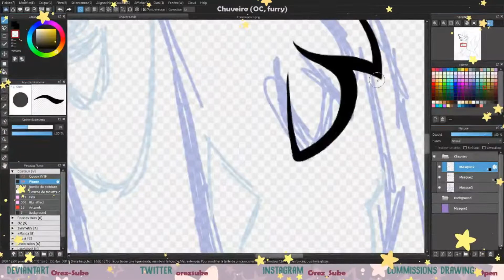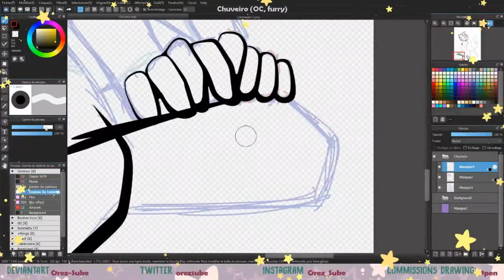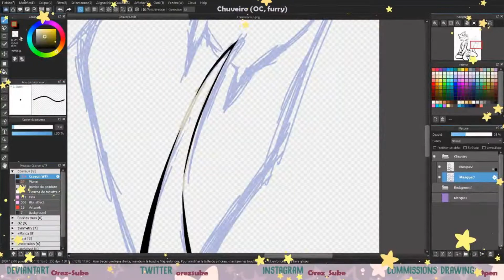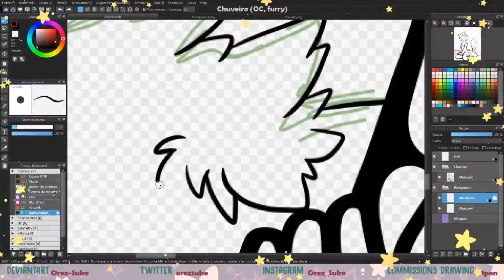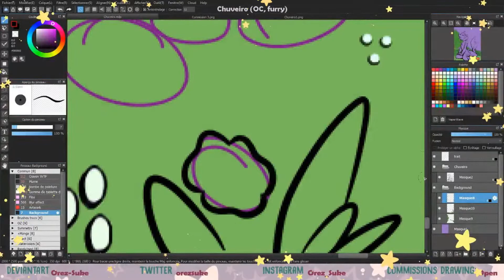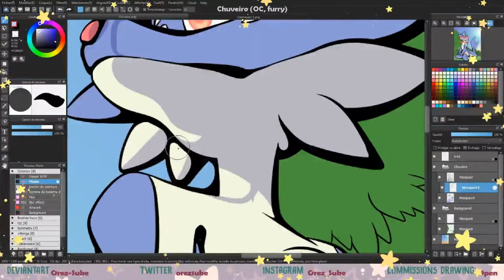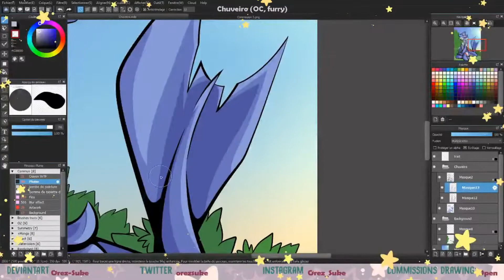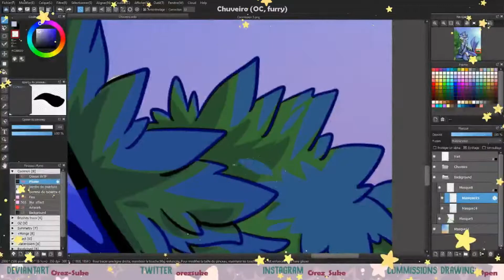【SpeedPainting】Chuveiro (Furry)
I tried to draw furry, so why not ?

WTF the vidéo quality
Am really sorry
I reseted my Shotcut settings not on purpose
Just didnt know it would affect the quality
am sorry

Songs:
(/!\I AM NOT THE CREATOR OF THE SONGS/!\)
*** all the credit gets to the original artists ***
**Please, check the links, it's where I found the music used for this Speedpainting**

00:00 - 04:35 = Touhou 15.5 - Antinomy of Common Flowers OST - Doremy's Theme

04:36 - 08:43 = Rockman Zero Collection Soundtrack - resonnant vie 08 Holy Land in Resonance

08:44 - 12:56 = Route 10 Pokémon Black & White Music Extended HD

Pictures Used :
My commission sheet drawing